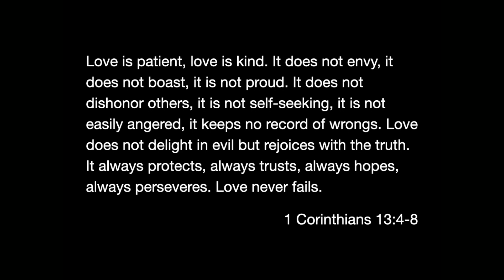Relationships - Part 1 - Love